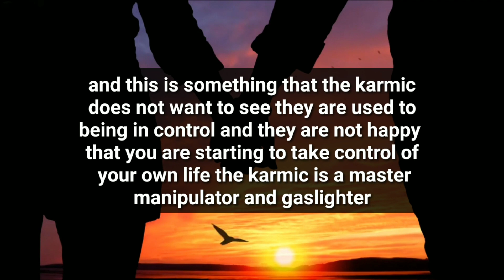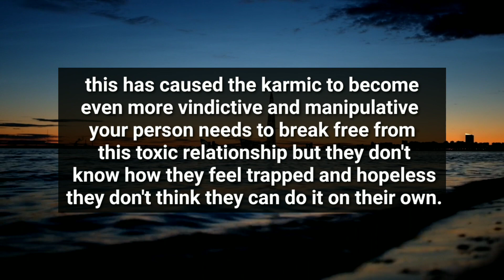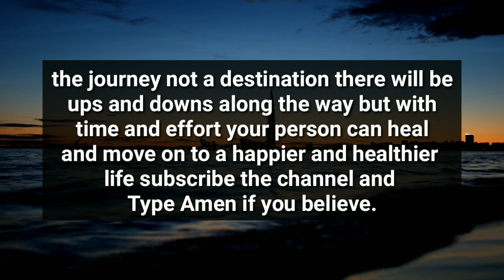Third Person is Doing This Things To Keep Your person....🤫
divine feminine
twin flame